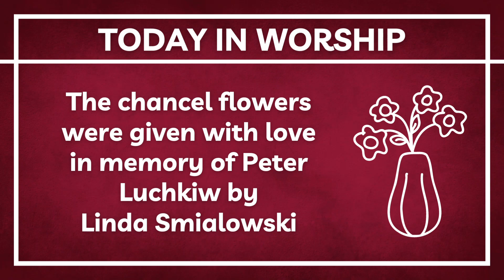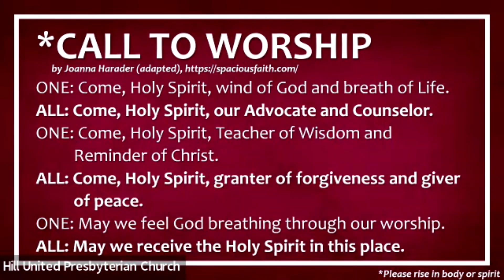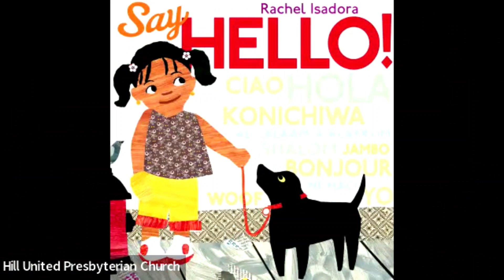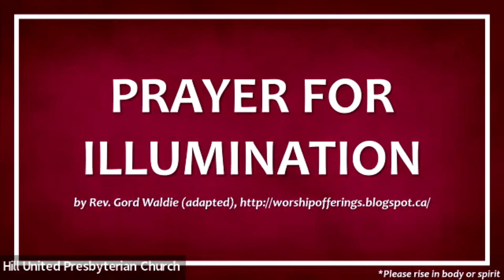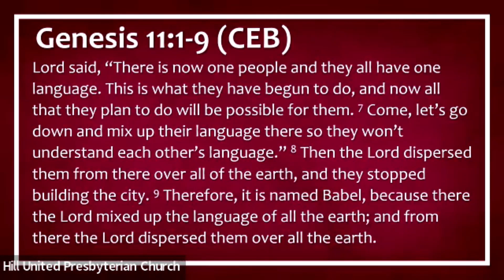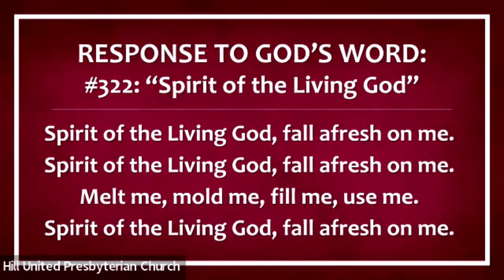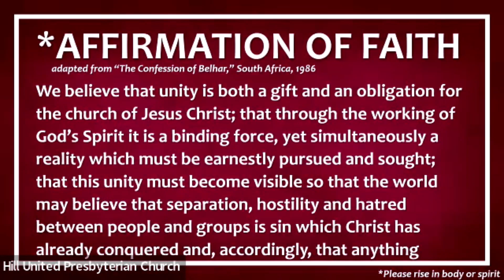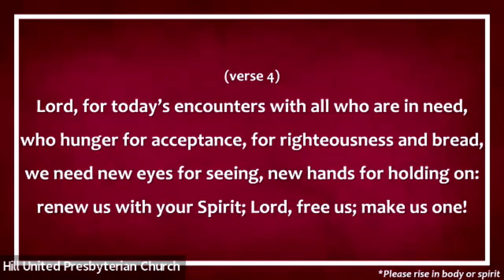Worship Service - June 11, 2023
ALL are welcome to worship!